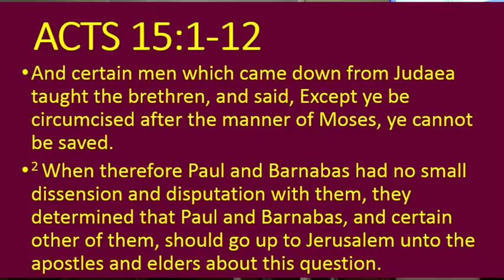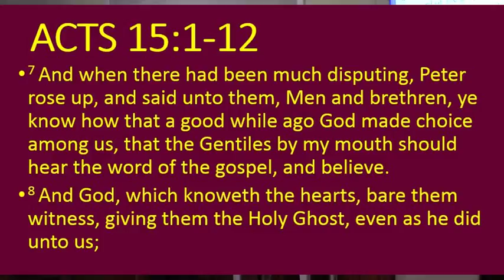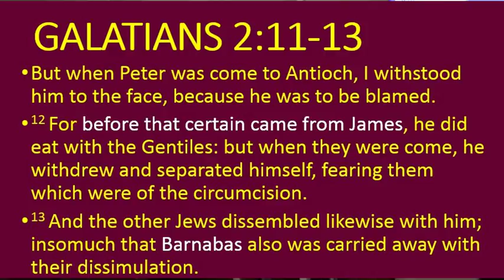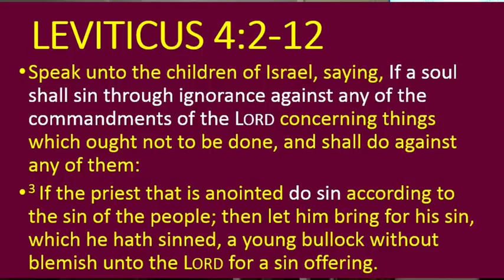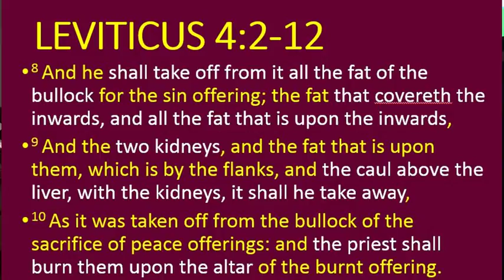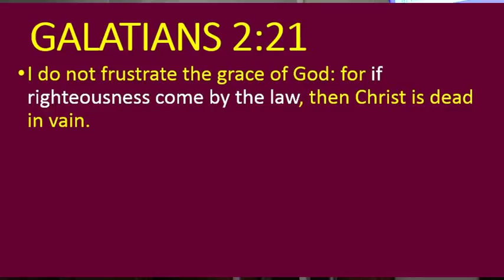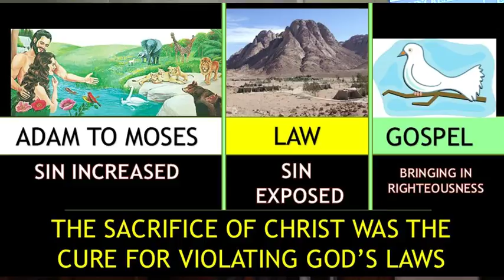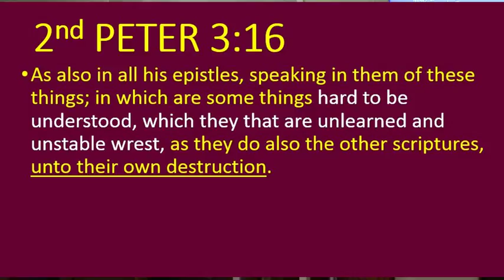117 - 2017 "QUESTION OF THE WHOLE LAW" Video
Paul speaks against circumcision and speaks for the commandments.  In Romans 3:31 Paul informs us we do NOT nullify the Law through faith.  In this study we answer the question concerning the WHOLE Law.